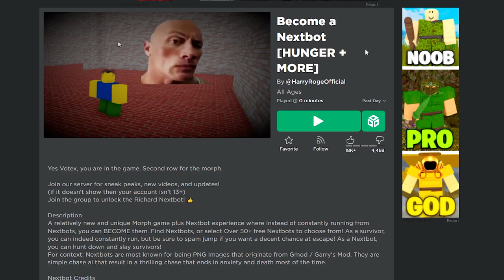I Was DELETED From This Nextbot Game... [ROBLOX]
SO I got DELETED from this Nextbot game...
In today's video, I go and see if I was added back to this nextbot game or not.